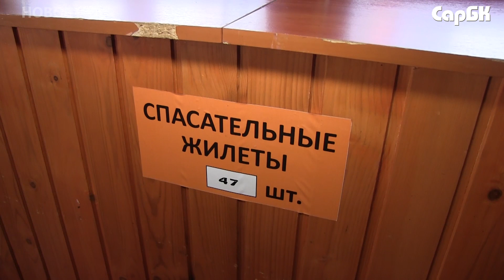На Волге открылась “дачная” навигация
Сегодня утром с набережной Космонавтов в Саратове отправились в первое плавание дачные теплоходы в Шумейку и Сосновку.

На борту по-прежнему действуют особые санитарные правила, пассажиров просят надеть маски.

Теплоходы "ОМ" и "Москва" будут отправляться от пятого и шестого причалов по средам, субботам и воскресеньям. По пути предусмотрены 3 остановки. Цена билета - от 36 до 66 рублей в зависимости от длины маршрута.

Действовать дачные маршруты будут до 31 октября.

Подробности - в сюжете "СарБК-ТВ".